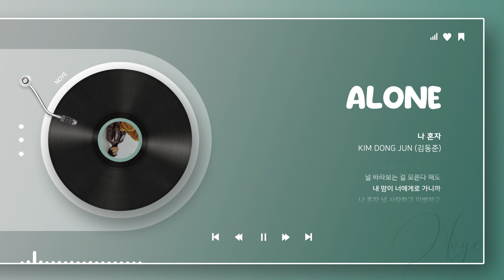[김동준 - 나 혼자] 너무 깔끔하게 잘 불러서 감탄만 나옴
잘생기고 노래 잘하고 눈과 귀가
행복하다…..

아티스트 : 김동준
앨범 : 스물아홉, 그 즈음에
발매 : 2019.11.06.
장르 : 발라드(국내)
작곡 : VIP
작사 : VIP
편곡 : VIP